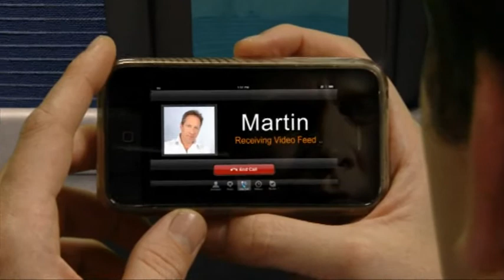Satcom On The Move Always and All ways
Starling enables faster more reliable and more efficient On the move satcom connectivity in the air on land at sea
flat panel antennas low profile and lightweight providing streaming video voice and data anywhere, any location